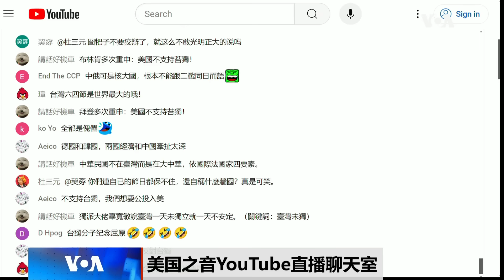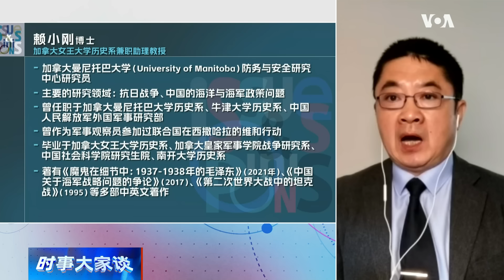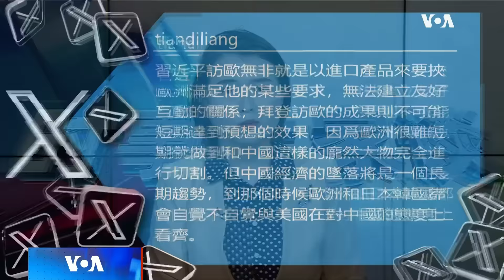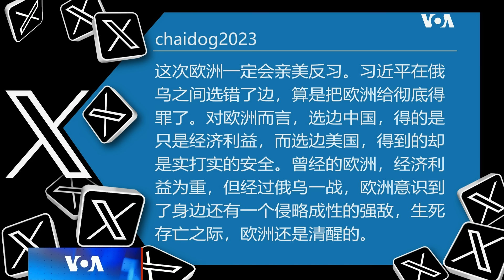时事大家谈：习近平、拜登接连访欧 谁能得偿所愿？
印度总理莫迪在2024年印度大选中赢得第三个5年任期，这让他成为印度历史上第二位连任三届的印度总理。但是莫迪所属的印度人民党在议会席位中没能单独过半，该党和同盟党结成的全国民主联盟虽然拿下国会多数，但是胜选幅度不及预期。这场选举对于中印关系意味着什么？莫迪在竞选时承诺要把印度改造成全球制造业中心，是否能对中国形成威胁？